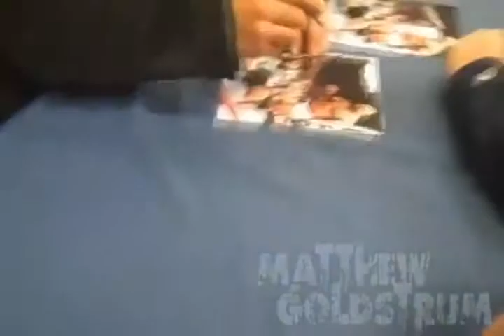Goldberg says he will return to WWE in 2011